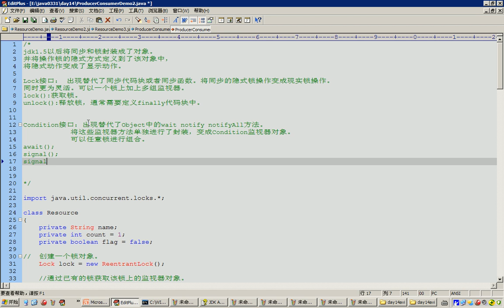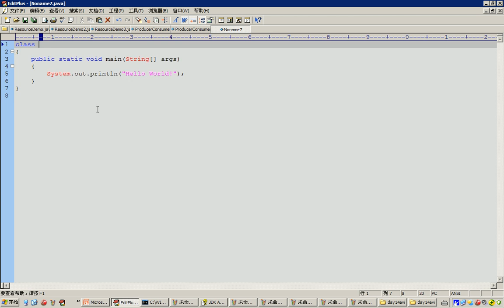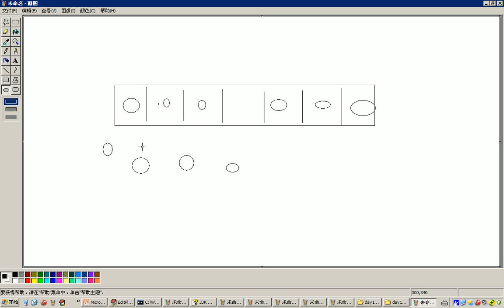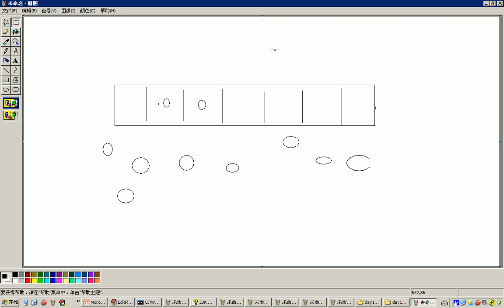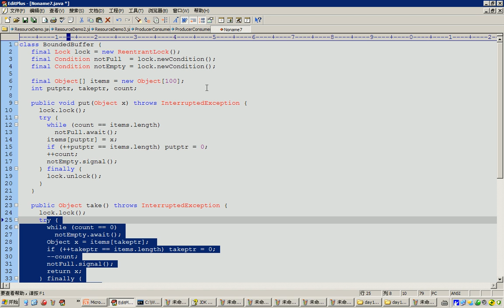31 多线程线程间通信 多生产者多消费者问题 JDK1 5解决办法 范例